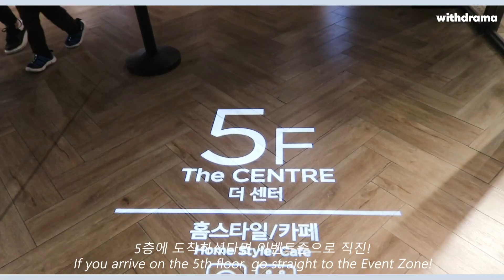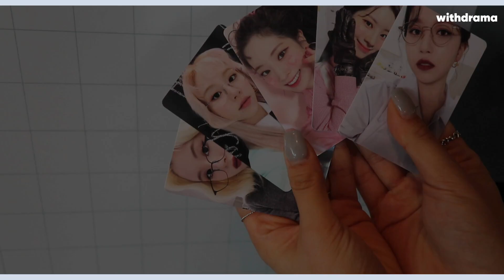[EVENT WITH] 트와이스 정규 3집 발매 기념 럭키드로우 이벤트존 현장! | TWICE LUCKY DRAW EVENT ZONE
트와이스 정규 3집 발매 기념 오프라인 럭키드로우 현장!
11월 12일부터 18일까지 용산 아이파크몰에서 진행되는
이벤트존으로 원스 여러분들을 초대합니다!